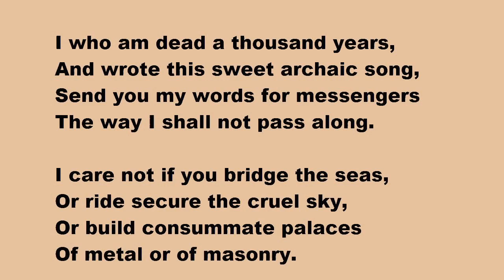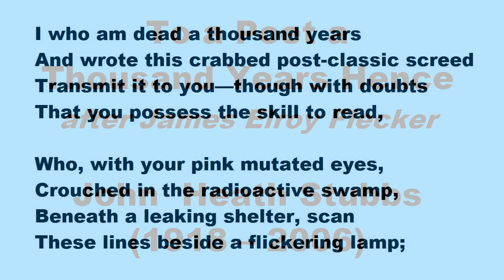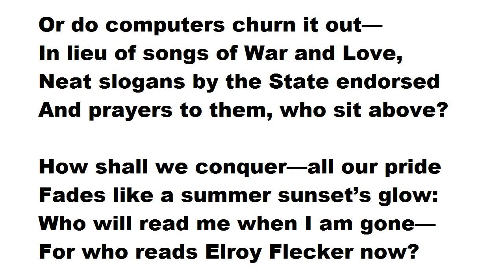To a Poet a Thousand Years Hence (read by Tom O'Bedlam)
James Elroy Flecker died of tuberculosis when he was only 30 years old.
"Maeonides the blind" was better known as Homer.
John Heath Stubbs was blind too from middle age.

Jack and Jill have already taught us that wells should be dug on the tops of hills.   They have been revived by the government to tell us that climate change can cause extreme weather which in turn can cause a shortage of water: obviously it doesn't cause a shortage of tautologies.

I who am dead a thousand years,
And wrote this sweet archaic song,
Send you my words for messengers
The way I shall not pass along.

I care not if you bridge the seas,
Or ride secure the cruel sky,
Or build consummate palaces
Of metal or of masonry.

But have you wine and music still,
And statues and a bright-eyed love,
And foolish thoughts of good and ill,
And prayers to them who sit above?

How shall we conquer? Like a wind
That falls at eve our fancies blow,
And old Maeonides the blind
Said it three thousand years ago.

O friend unseen, unborn, unknown,
Student of our sweet English tongue,
Read out my words at night, alone:
I was a poet, I was young.

Since I can never see your face,
And never shake you by the hand,
I send my soul through time and space
To greet you. You will understand.

John  Heath Stubbs
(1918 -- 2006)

And wrote this crabbed post-classic screed
Transmit it to you—though with doubts
That you possess the skill to read,

Who, with your pink mutated eyes,
Crouched in the radioactive swamp,
Beneath a leaking shelter, scan
These lines beside a flickering lamp;

Or in some plastic paradise
Of pointless gadgets, if you dwell,
And finding all your wants supplied
Do not suspect it may be Hell.

But does our art of words survive—
Do bards within that swamp rehearse
Tales of the twentieth century,
Nostalgic, in rude epic verse?

Or do computers churn it out—
In lieu of songs of War and Love,
Neat slogans by the State endorsed

How shall we conquer—all our pride
Fades like a summer sunset's glow:
Who will read me when I am gone—
For who reads Elroy Flecker now?

Unless, dear poet, you were born,
Like me, a deal behind your time,
There is no reason you should read,
And much less understand, this rhyme.